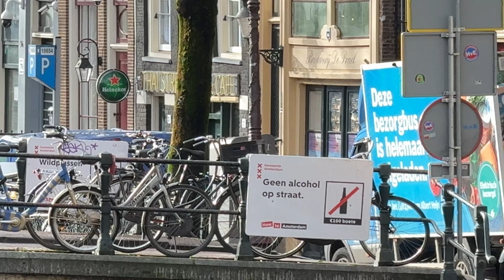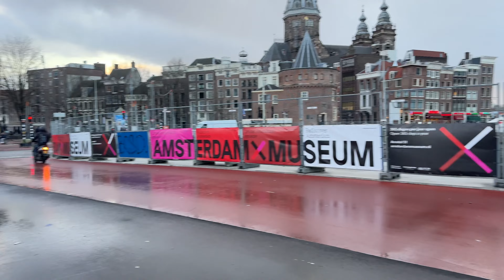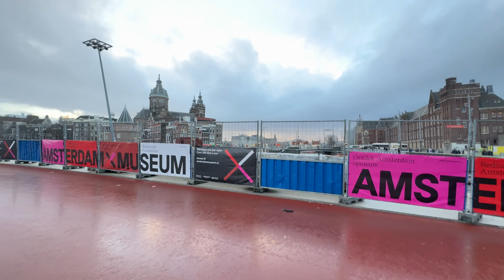Прогулка по улицам Амстердама part 2